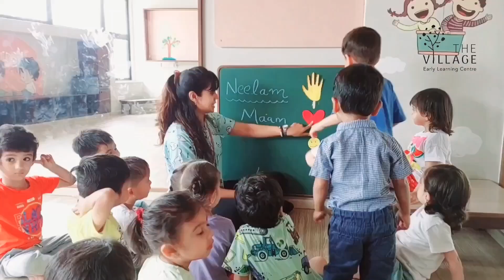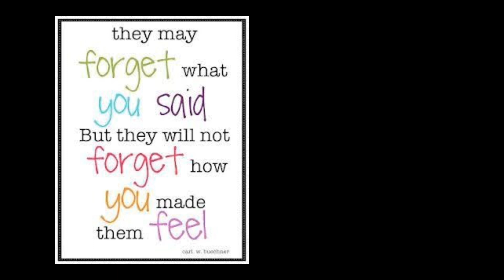Class Memories of Playgroup Star (2022-23)